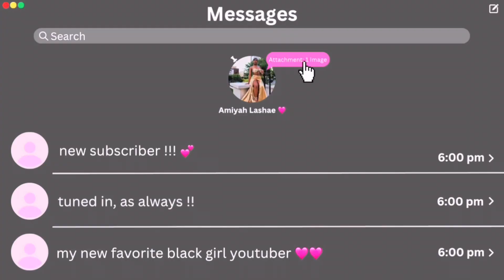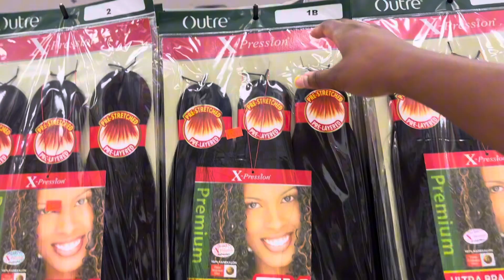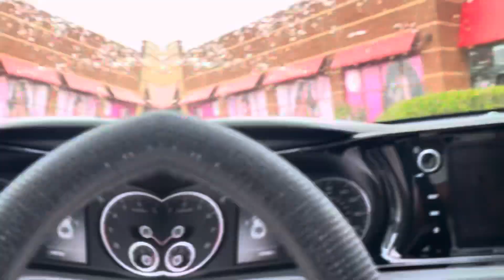Prep & Pack W/ Me For My Trip To Houston | nails, hair, toes + more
If you’re new to my channel Welcome, and if you’re returning Welcome Back ! It’s your girl AmiyahLashae and i am back with another video !

Prep/Pack with me for my first time in houston !!!

FAQ:
How old am I:
18

What grade am I in:
Senior

What I film with:
Iphone 13

What I edit with:
CapCut